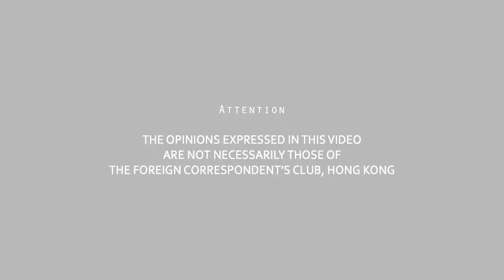2014.04.02 - Inspector Bill Majcher (excerpt)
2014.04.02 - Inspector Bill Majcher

Topic: Julian Assange, WikiLeaks, and Edward Snowden

Bill Majcher, a former top covert operative, will explain how and why public safety has been compromised by reckless disclosures by digital anarchists masquerading as whistleblowers. The digital age has created serious challenges for undercover intelligence operations and, as a result, information technology specialists working against governments have become deadly threats to public safety.

Mr. Majcher has survived an adventurous and successful career working with Canada's Royal Canadian Mounted Police and various other foreign agencies -- including the FBI -- in undercover capacities investigating drugs, homicides and money laundering. He once had a standing US$100,000 bounty on his head after he managed  to  infiltrate the Colombian Medellin Cocaine Cartel, who at the time was considered the world's richest and most violent criminal organization. He has addressed senior police officials from all over Latin America on conducting proper international investigations, and is recognized as an expert on sophisticated money laundering by the US Federal Court in Miami, Florida. One of his investigations revealed the true extent to which organized crime from different countries utlilize the offshore banking system and financial markets of Western countries to advance their objectives. Majcher, a Canadian, now resides in Hong Kong, where he is an investment banker.